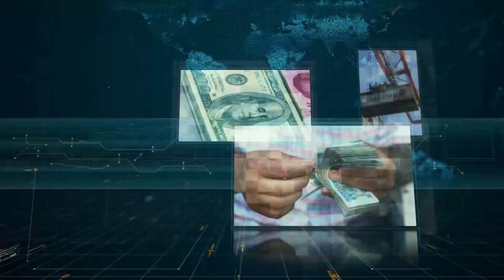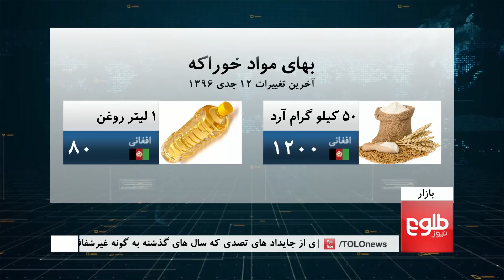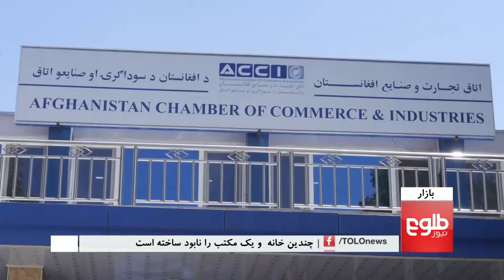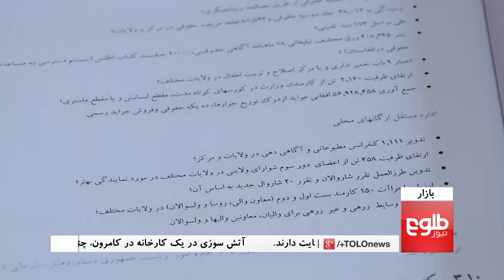BAZAR: Budget Pending and Salt Contract Discussed